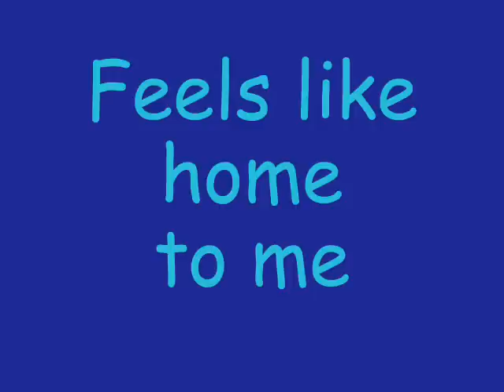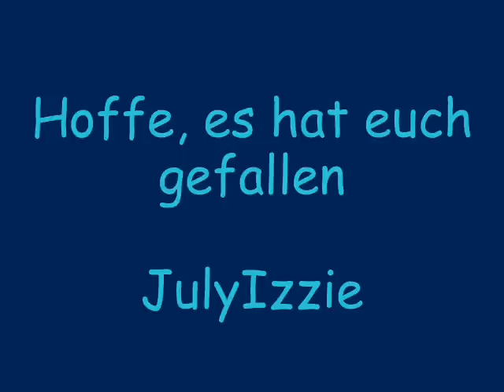Feels like home to me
Mein erstes Video :D

Somethin' in your eyes, makes me wanna lose myself
Makes me wanna lose myself, in your arms
There's somethin' in your voice, makes my heartbeat fast
Hope this feeling lasts, the rest of my life

If you knew how lonely my life has been
And how long I've been so alone
And if you knew how I wanted someone to come along
And change my life the way you've done

It feels like home to me, feels like home to me
It feels like I'm all the way back where I come from
It feels like I'm all the way back where I belong

A window breaks, down a long, dark street
And a siren wails in the night
But I'm alright, 'cause I have you here with me
And I can almost see, through the dark there is light

Well, if you knew how much this moment means to me
And how long I've waited for your touch
And if you knew how happy you are making me
I never thought that I'd love anyone so much

It feels like home to me, it feels like home to me
It feels like I'm all the way the back where I come from